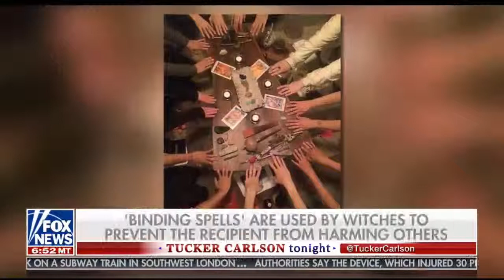"You Cast BINDING SPELLS on Trump??" Tucker Carlson Interviews a Hot Witch